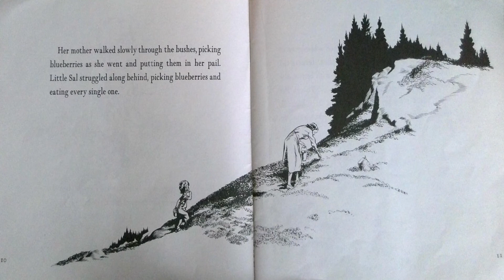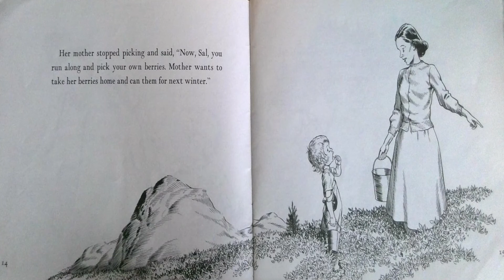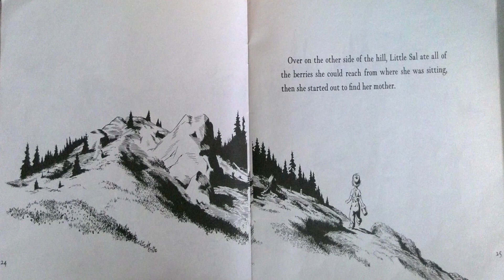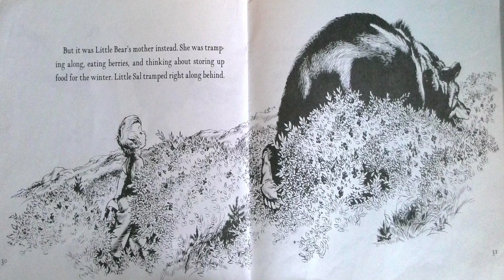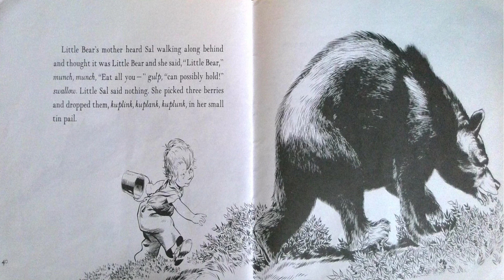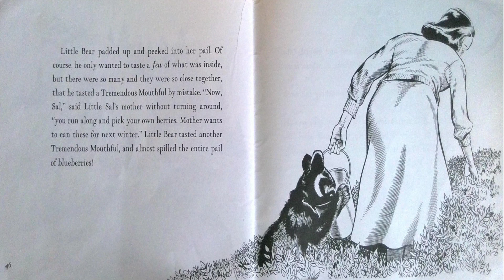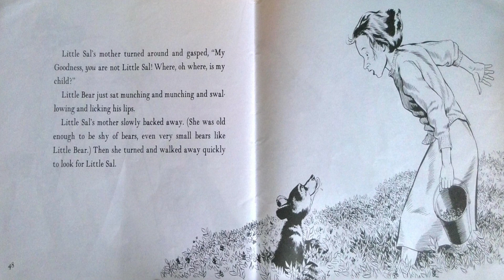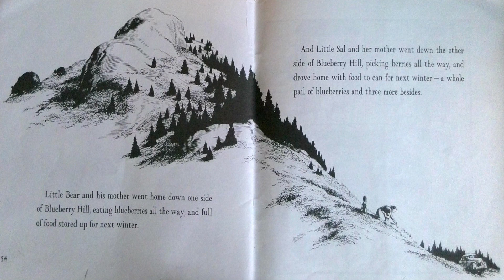Blueberries for Sal Read Aloud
Written by Robert McCloskey